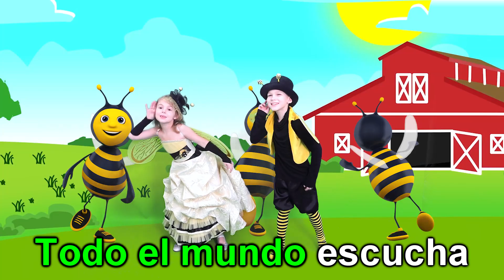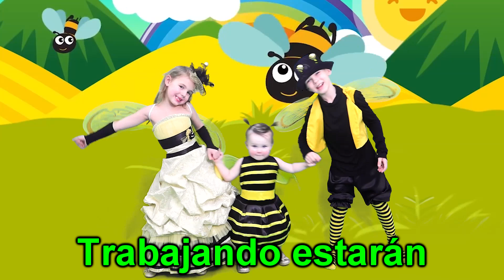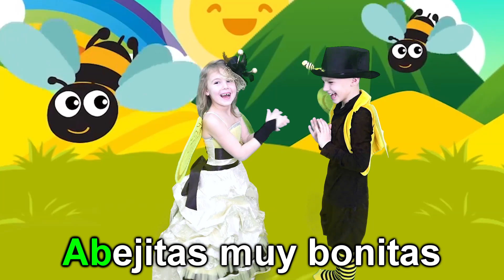Canciones Infantiles | Canción de Color | Canción Bebé | La Abeja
Hola y bienvenidos! Somos una gran familia. Mamá, papá y los niños Vania, Mania, Stefy y Dasha! Hacemos vídeos amigables para los niños.

¡Deja que tus hijos se unan a la diversión! Por favor que nos apoyen mediante la suscripción y el gusto :)